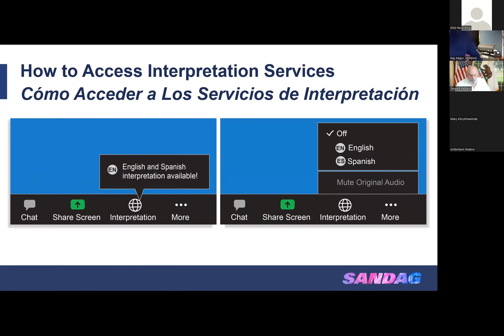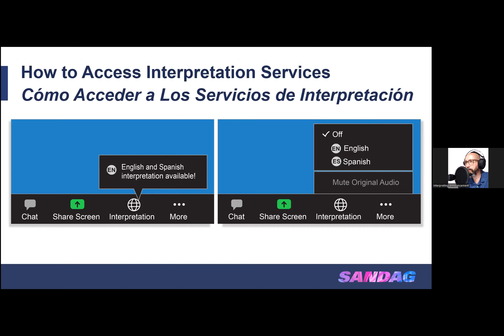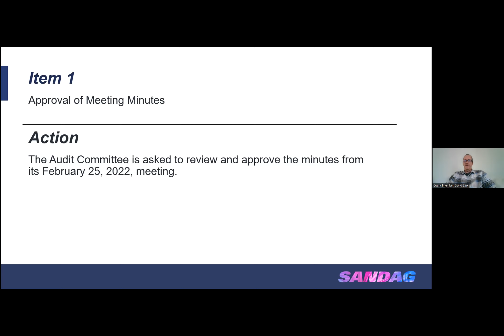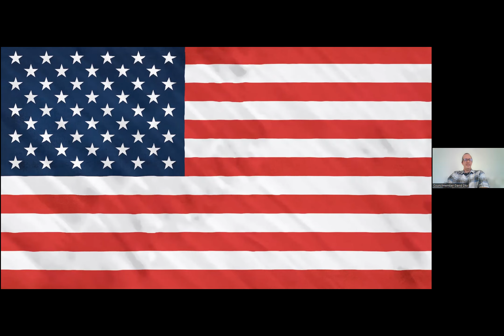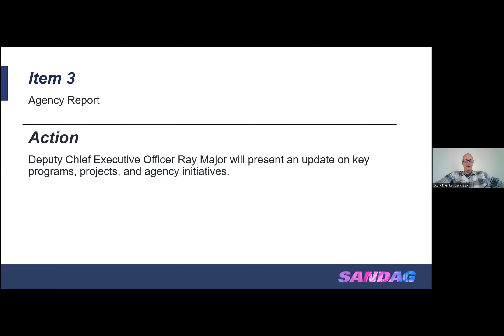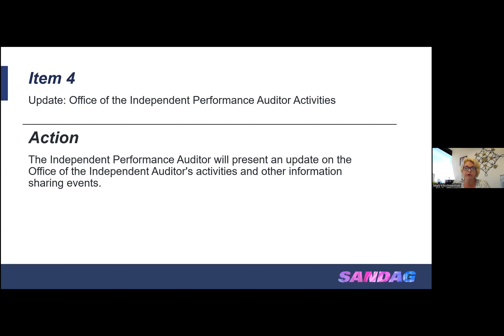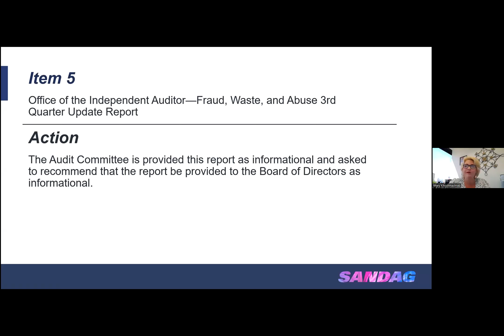Comité de Auditoría - 8 de abril de 2022